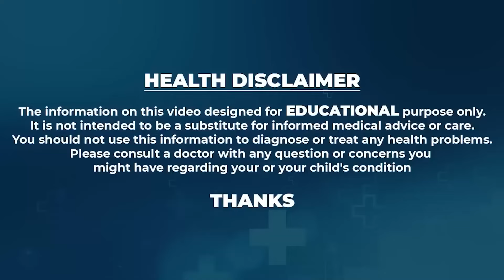రోజుల్లో కాదు నిమిషాల్లో తెల్ల జుట్టు మొత్తం నల్లబడుతుంది.. | White Hair Turns Black Hair Naturally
Watch ► రోజుల్లో కాదు నిమిషాల్లో తెల్ల జుట్టు మొత్తం నల్లబడుతుంది.. | White Hair Turns Black Hair Naturally